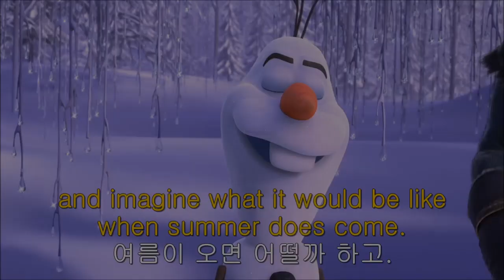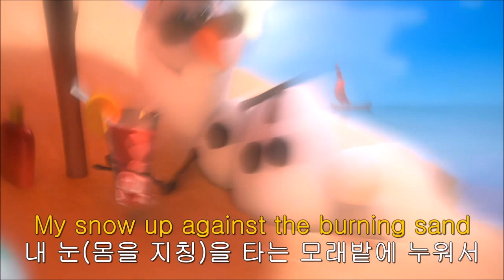Frozen 095. 겨울왕국에도 여름이 묘사되고 있습니다.^^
and imagine what it would be like when summer does come.
여름이 오면 어떨까 하고.

Bees will buzz, Kids will blow dandelion fuzz
벌들이 윙윙거리고, 아이들은 민들레 솜털을 날리고

And I'll be doing whatever snow does in summer.
눈이 여름에 하는 일이 무엇이건 할 것이라고.

A drink in my hand,
손에는 음료수를 들고

My snow up against the burning sand
내 눈(몸을 지칭)을 타는 모래밭에 누워서
(불타는 모래밭에 누워서)

Probably getting gorgeously tanned in Summer.
아마도 여름에 멋지게 일광욕을 하겠지.

I'll finally see a summer breeze,
마침내 여름 바람을 보겠지.

* buzz : 윙윙거리다
* dandelion : 민들레
* fuzz : 털
* gorgeously : 화려하게
* tanned : 햇볕에 탄
* against : 가까이, ~에 붙여
* breeze : 산들바람